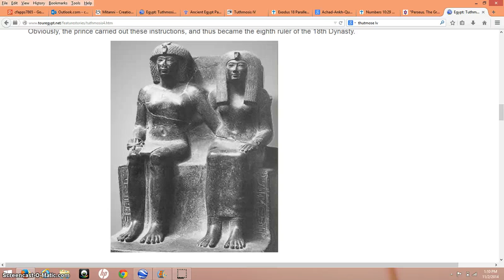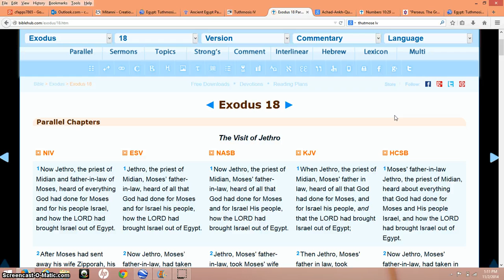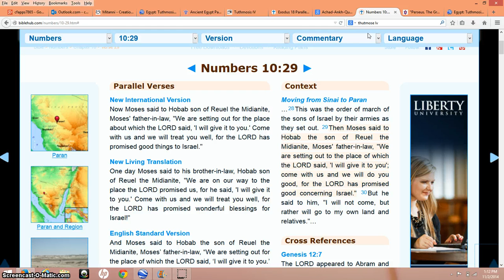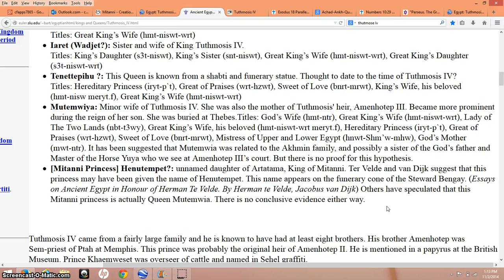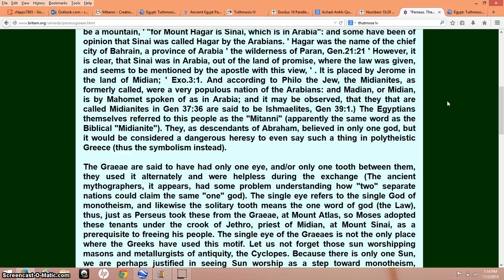The Wives Of Moses & Thutmose IV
Case closed. A brief chat. Thutmose IV was the biblical Moses.